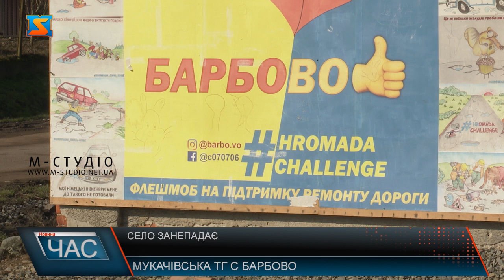Село занепадає. Як вирішити наявні проблеми?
Село занепадає,жителів стає все менше,охочих купити собі земельну ділянку – тим більше, а існуючу проблему намагаються вирішити вже не перший рік. Село Барбово з роками занепадає скаржаться  місцеві. Роботи нема,через що більшість жителів змушені залишати домівки та виїжджати на заробітки, будинки пустують,а як наслідок – розвалюються,жителів стає усе менше і менше. А проблема одна – відсутність нормальної дороги.А між іншим,село має усі перспективи аби стати туристично привабливим,розповів Іван Олексій. Якісь три з половиною кілометри і село могло б заграти новими фарбами. Колись село було зовсім іншим,розповів житель,про нього писали історії і навіть сам Граф Шенборн зробив тут немало.Окрім того,додав, в околицях села є озера,які могли б стати туристичною родзинкою, та доступ до них мініманий. Своїми силами вже не перший рік намагаються посприяти ремонту дороги,та це все марно. Все чого вони хочуть – щоб село розвивалось,а для цього потрібно  всього кілька кілометрів відремонтованої дороги.